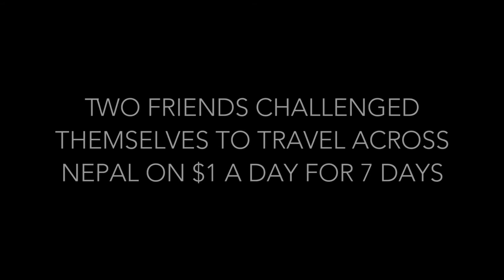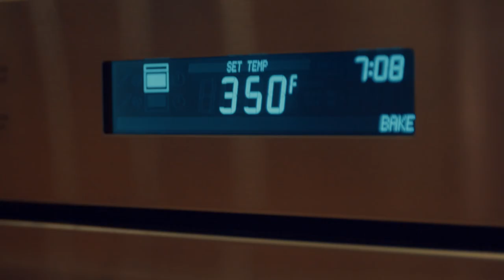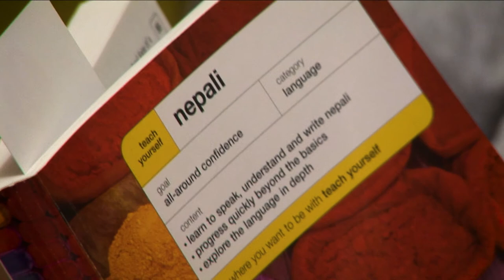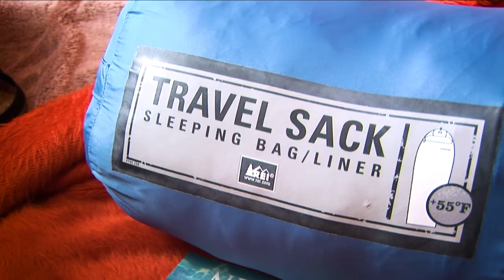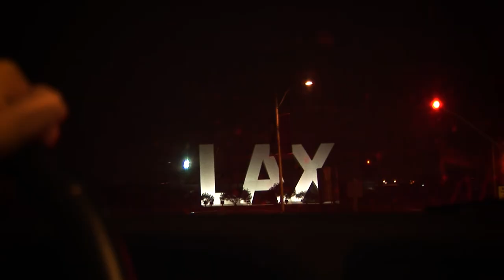Escaping Los Angeles! - Dollar for Dollar EP 2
Forced to confront their failures and an uncertain future, two best friends set out to fulfill the challenge of traveling across Nepal on $1 a day for 7 days.  One for a last shot at fame and glory and the other to discover a new direction in life or accept the one he's on.

In this episode, Daniel and Brett prep and travel to Thailand on their way to Nepal, where they will face their greatest challenge.

CAST:
Daniel Rios
Brett Jones

CREW:
Creator, Producer and Director: Phil Abatecola
Reality Footage Directed by: Jeremy Weiss
Additional Cinematography: Gustavo Brum and Jeremy Weiss

1Q6Cj4aULDpkfBnTaq8kcyRBSUVwVmtoN2